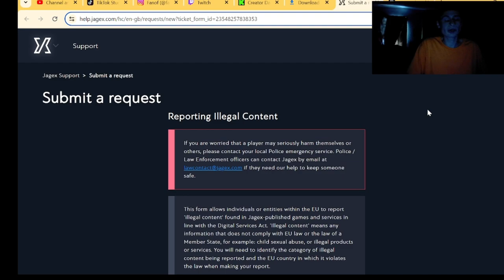Jagex adds the ability to report someone in real life (OSRS)